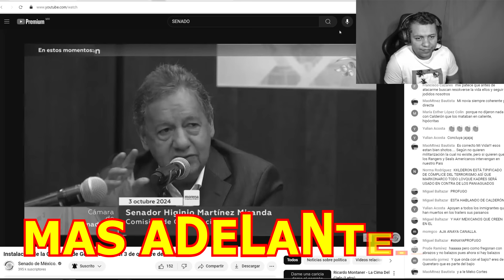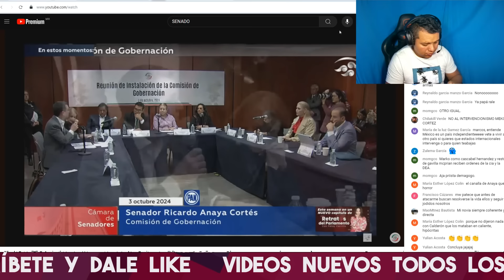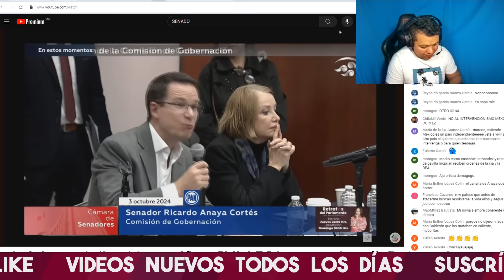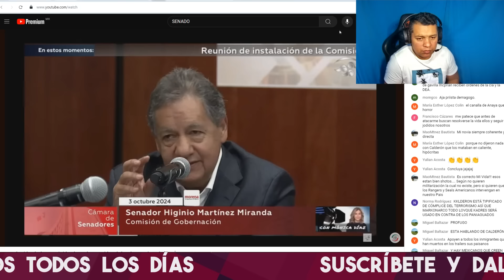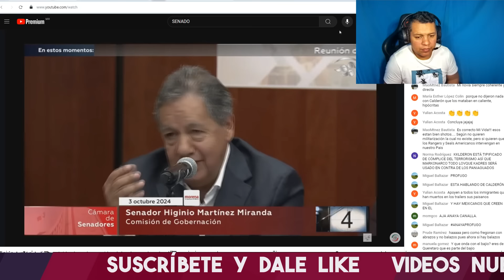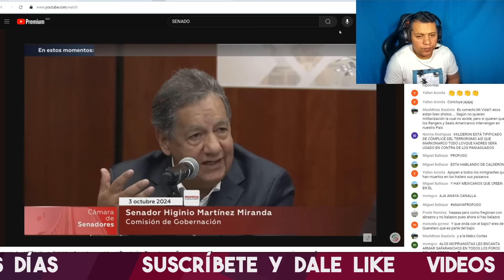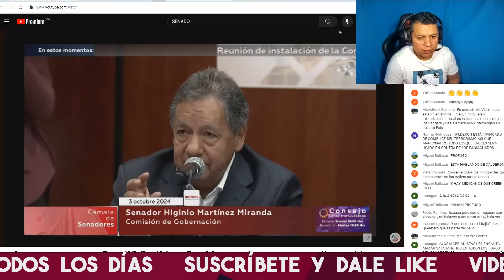ACABA DE PASAR! SENADOR DEL PUEBLO CON EXPERIENCIA LE PARTE LA CARA A RICARDO ANAYA Y LE DIJO ESTO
SENADOR DEL PUEBLO HACE PEDAZ0S A RICARDO ANAYA Y LE DICE QUE SE VAYA A ESTADOS UNIDOS YA

SENADOR DEL PUEBLO CON EXPERIENCIA TERMINA CON RICARDO ANAYA Y MIRA QUE LE PASO